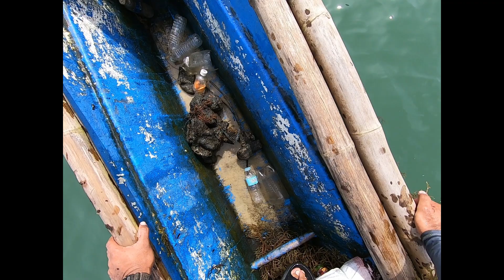Seaweed mini nursery affected by big waves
Seaweed farming live a simple life and be happy Borehole cleaning, Cleaning Pressure Tank, Water Pump Installation